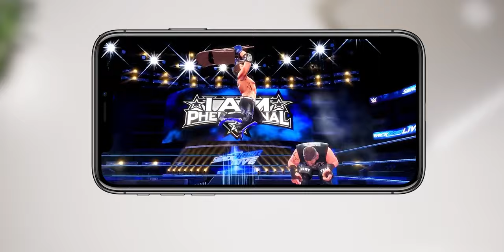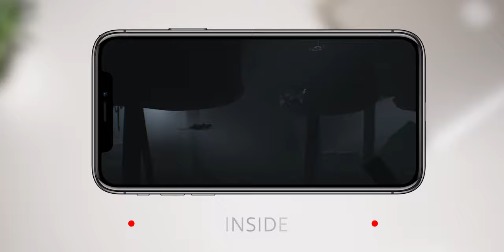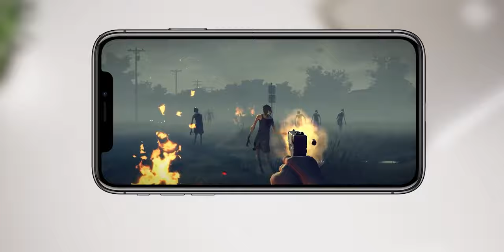Top 20 iPhone Games In 2020 | MUST PLAY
Point Explain :-
Top 20 Best iPhone Games 2020
20 Best FREE iOS Games of November 2020
10 Best FREE iOS Games of December 2020
20 Best iphone games of 2020
best ios games in 2020